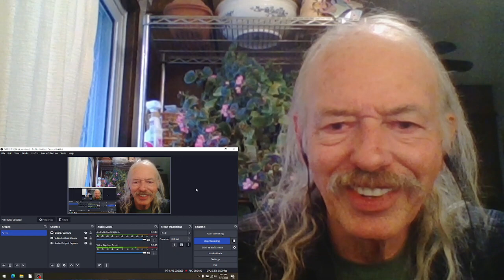The Mamas And The Papas Twelve Thirty REACTION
live on The Ed Sullivan Show  1968